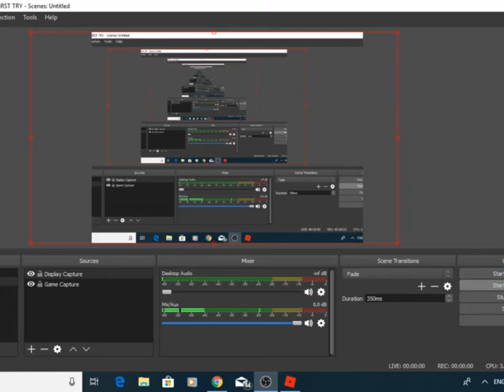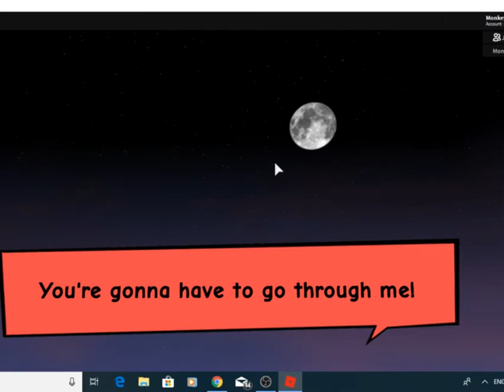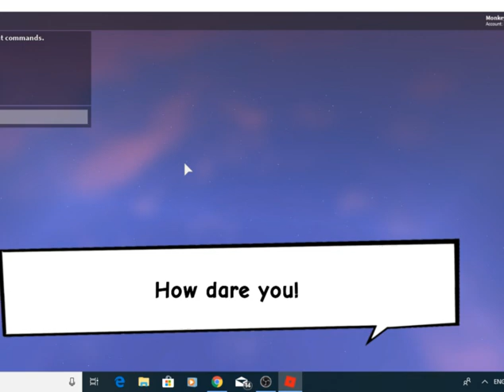My Brother Forced Me To Play This... (Heroes Of Robloxia Mission 2)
my brother forced me to play moore roblox heroes XDDDD. Sorry about the brief lag Obs studio has something wrong and i will figure it out